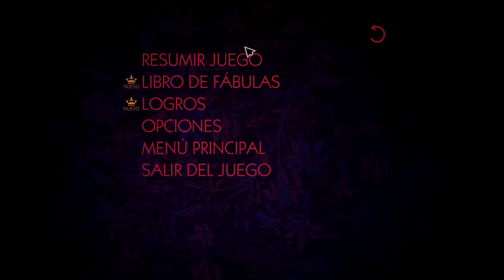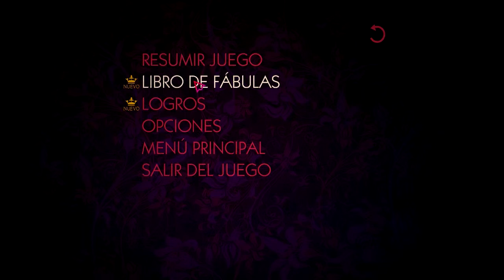The Wolf Amoung Us | Episodio 1 | Capitulo 3. Los Gemelos.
EIIIII que pasa chavales, que tal?
hoy os traigo un nuevo juego que se llama: The wolf amoung us
en el cual realizaremos un let's play y comentaremos el juego
Espero que os guste y me ayudeis a tomar las decisiones que tomar (sin spoiler please) para divertirse. 10 likes?

si necesitáis alguna duda sobre ordenadores o minecraft estilo como hacer un server o tengo tal fallo, del lol... etc. No dudéis en preguntármelo por los comentarios y yo os lo responderé gustosamente gracias :) like, fav y subscribirse!!